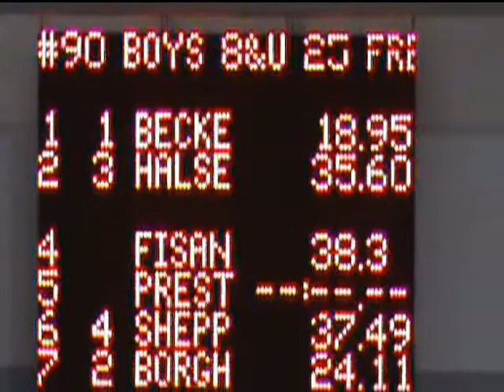AquaKids Swim School Graduate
Check out the swimmer in the bottom lane wearing the white swim cap.  After completing our learn to swim program and developmental swim team, he was encouraged to persue swimming.  This is a glimpse at his first competition after graduating.